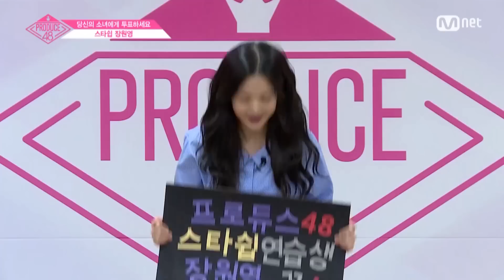[ENG sub] PRODUCE48 스타쉽ㅣ장원영ㅣ푸른 바다와 맑은 하늘같은 청량미 가득! @자기소개_1분 PR 180615 EP.0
스타쉽ㅣ장원영ㅣ푸른 바다와 맑은 하늘같은 청량미 가득!  @자기소개_1분 PR
STARSHIPㅣチャン・ウォニョンㅣ青い海と透き通った空のような
フレッシュな魅力がいっぱい！ @自己紹介_1分 PR

›몬스타엑스, 정세운, 우주소녀 지원사격‹

Mnet 한일합작 글로벌 아이돌 프로젝트 프로듀스48

2018년, 당신의 소녀에게 투표하세요!

2018년 6월 15일 (금) 첫/방/송

프로듀스48 (PRODUCE48)
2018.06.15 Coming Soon